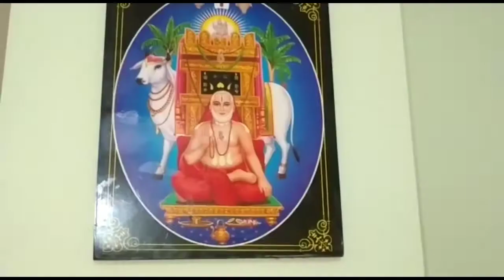Navaratri Pooja at Srirangam temple |Saraswathi pooja prayers |சரஸ்வதி பூஜை வழிபாடு சிறப்பு பார்வை